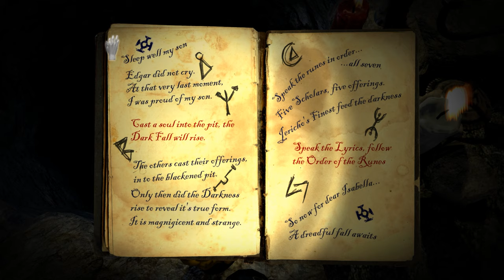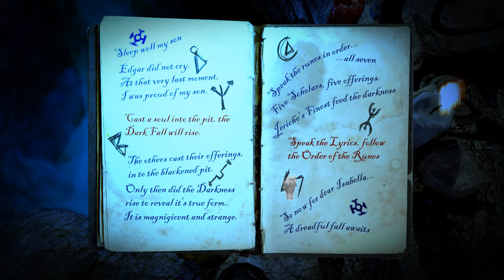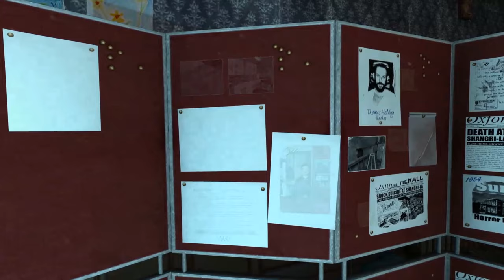Dark Fall: Ghost Vigil (Ep. 13 – The End)